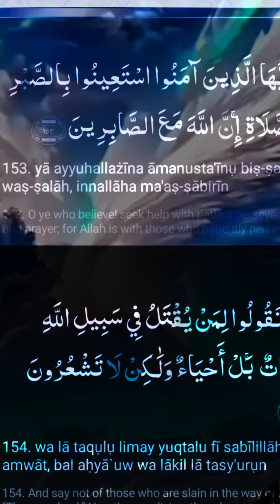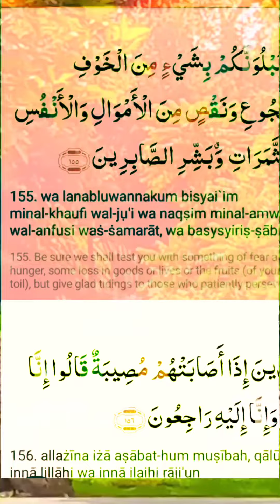Heart teaching | quran tilawat surah al baqara ayat 153-156 | by Moulana Fokhrul islam saheb❤❤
Heart teaching | quran tilawat surah al baqara ayat 153-156 | by Moulana Fokhrul islam Islamic jalsa
 Islamic jalsa newwaz
 ttps://youtu.be/EKzVVuuLu2o
এনামুল হক ছাহেব